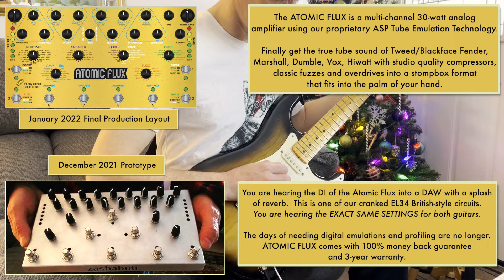Atomic Flux Stompbox: Deep Purple Tones / Pickup Comparisions (Short Version)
The ATOMIC FLUX is a multi-channel 30-watt analog amplifier using our proprietary ASP Tube Emulation Technology. There are nearly 50 analog devices crammed into this stompbox!

Finally get the true tube sound of Tweed/Blackface Fender, Marshall, Dumble, Vox, and Hiwatt with studio quality compressors (Fairchild, Omnipressor, 1176) , EQ’s: (SSL, GML) classic fuzzes: (Tone Bender, Muff, Octavia), overdrives: (TS, Klon), and boosts: (Rangemaster, EP-3) into a stomp box format that fits into the palm of your hand.

The days of needing digital emulations and profiling are no longer.

ATOMIC FLUX comes with 100% money back guarantee and 3-year warranty.
We will be building and shipping pedals in the 2nd quarter of 2022.

The current early adopter price of $499 will be rising steadily to $1499 when pedals are shipping out. ATOMIC FLUX’s are tax-free when bought at our

Zashabuti is a small collective of engineers, musicians and creatives in the Pacific Northwest. Over the decade, we’ve created and ushered amplifier and effects circuits to the marketplace under various brands. Our goal is to inspire other musicians to create music that resonates with their spirit and brings joy to their listeners. Recognizing these are challenging times for the arts, we’re donating a portion of sales of the Atomic Flux to a select musician-related charities.